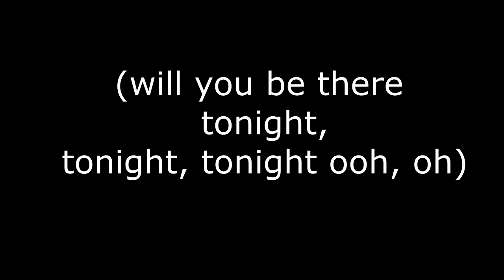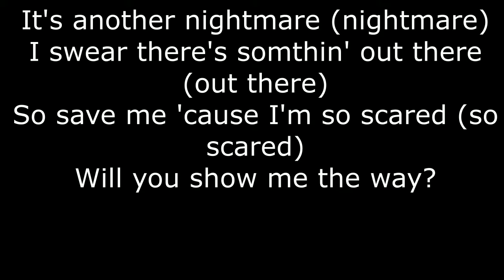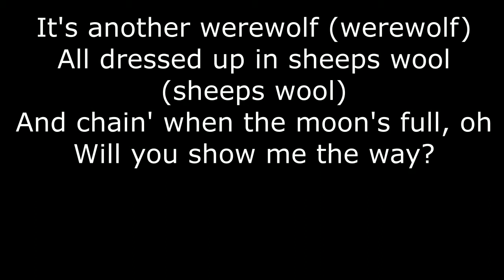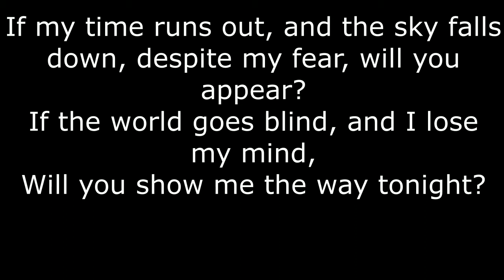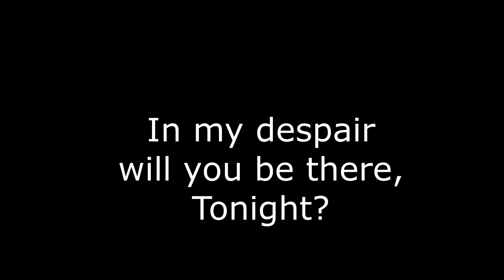Wolf Bite -By: Owl City- (lyrics)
Hope you enjoy! I did this song because it's my best friend's favorite!